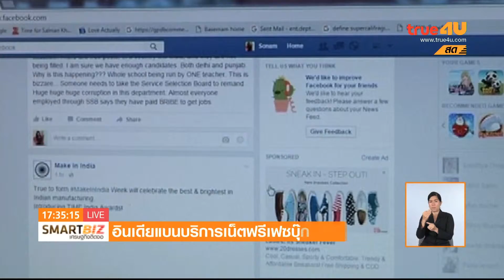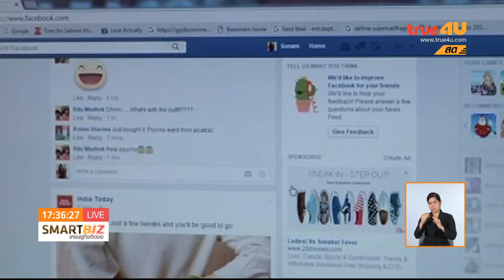Smart Biz เศรษฐกิจติดจอ: อินเดียแบนฟรีเน็ตเฟสบุ๊ก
Smart Biz อินเดียแบนฟรีเน็ตเฟสบุ๊ก

Smart Biz เศรษฐกิจติดจอ
ออกอากาศ 9 ก.พ. 59 เวลา 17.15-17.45 น.
ช่อง 24 true4U